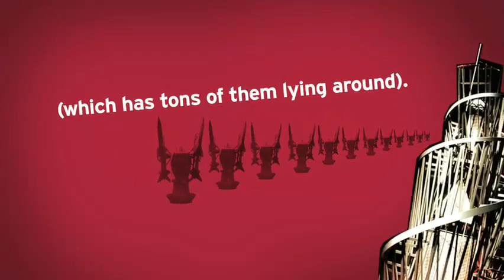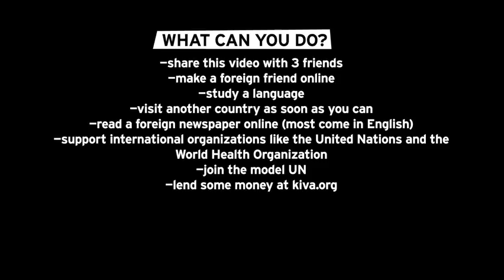Rising Powers:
to discuss this video with its creator. The world is changing all around us and U.S. foreign policy must change to meet the great challenges imposed by this global transformation. Whether it is politics, economics, agriculture, or military power, the number of countries influencing these issues is growing. The days of a simple two-power global dynamic is gone.

On Monday, March 16 through Sunday, March 22, join Nina Hachigian, co-author of the The Next American Century, join us for an in-depth discussion around these challenges

Our discussion will focus on several themes from the book, including the deep and deepening interdependence among nations; the changing definition of "security" applied not just to nations, but to individuals; how opportunity can flow to the U.S. from the rise of other big powers; how we can renew ourselves at home so we can succeed abroad; and why U.S. global leadership is still necessary.